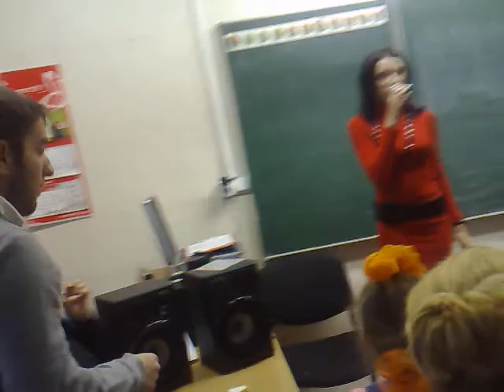Adam 6 ans-Moscou 27nov2010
petit concert de guitare a l'ecole.